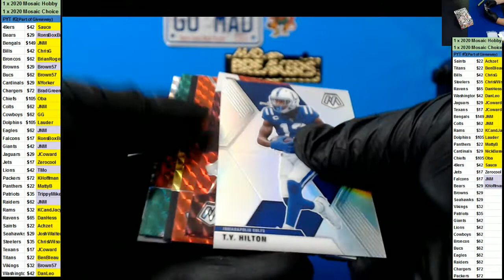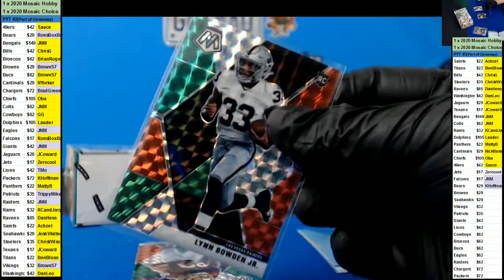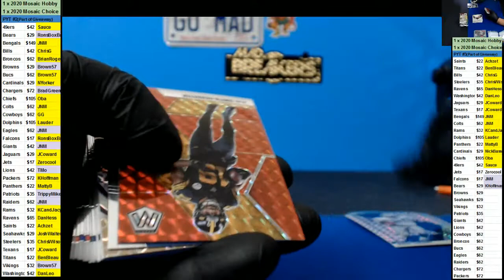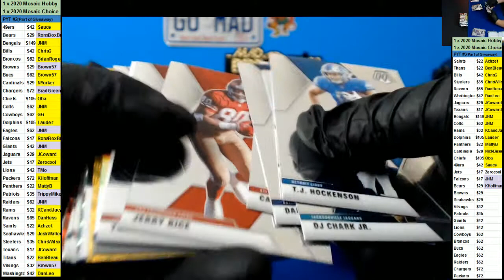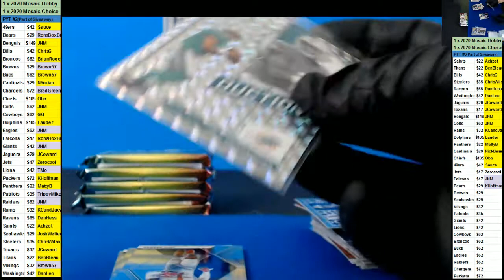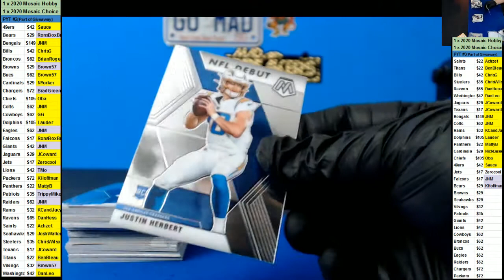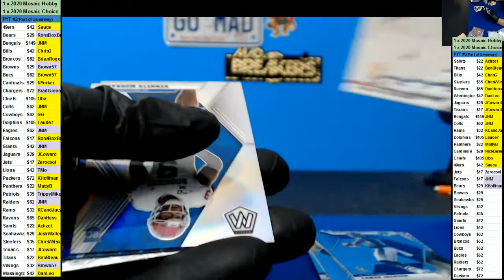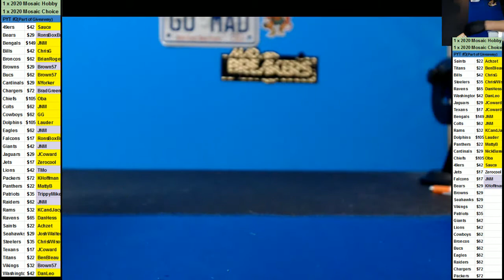09 17 2020 PYT #2 2020 Mosaic Hobby & Choice Football Mixer